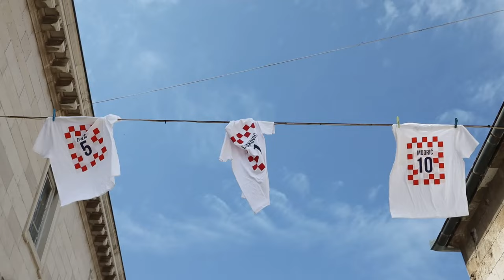Ulice Zadra ukrašene majicama s imenima zadarskih reprezentativaca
Uoči večerašnje utakmice između Hrvatske i Italije na ulazu u grad izvješene su majice s imenima zadarskih reprezentativaca.

VIDEO: Šime Zelić/PIXSELL